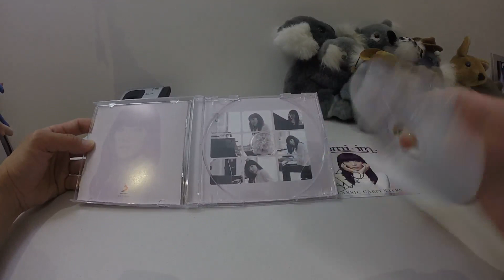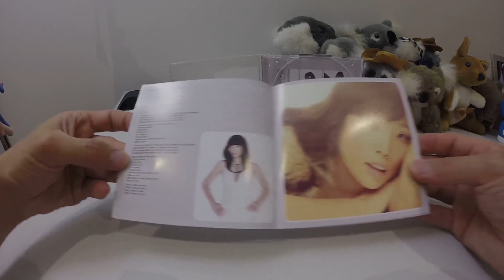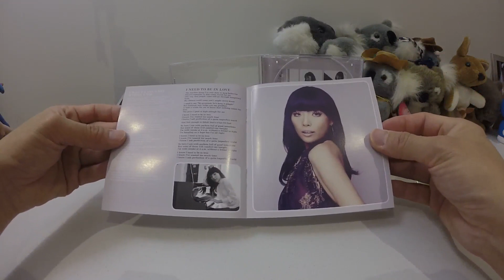Dami Im - Classic Carpenters Album unboxing damiarmy Spoilers Warning!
Dami Im new album
smarturl.it/damicarpenters
HEART BEATS